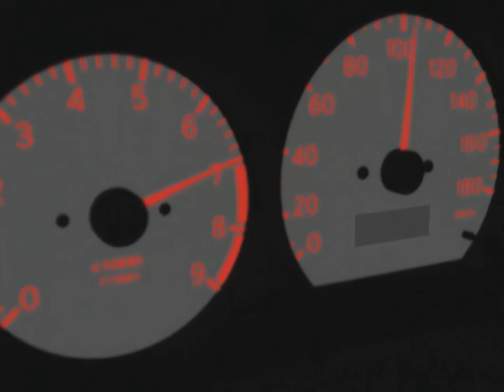Initial D Second Stage Latino, Capítulo 3